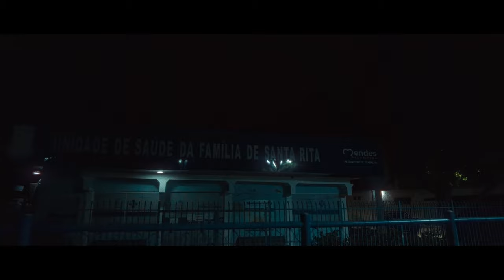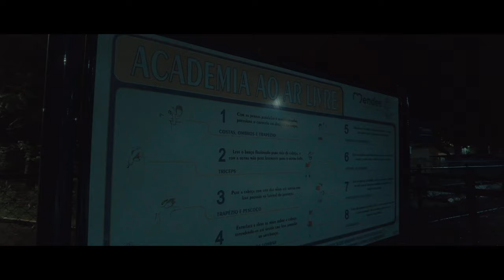Explore MENDES City Night Out, with an Indian, RJ, Brazil || 2024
MENDES City, Rio de Janeiro : A Captivating Night Out in Brazil's Vibrant Urban Scene || 4K Walk
@USA Production

Explore the enchanting allure of Mendes City as it comes alive under the mesmerizing glow of city lights in this immersive night out experience in Brazil. Join us on a journey through the bustling streets, vibrant neighborhoods, and lively hotspots that make Mendes City a beacon of nightlife excitement.

🌃 Cityscape Delights: Watch as the city transforms into a breathtaking panorama of lights, showcasing the unique architecture and landmarks that define Mendes City's skyline.

🎉 Nightlife Extravaganza: Immerse yourself in the energy of the night as we navigate through the hottest nightlife spots, from trendy bars to pulsating clubs, capturing the rhythm of the city after dark.

🍽️ Gastronomic Adventures: Indulge in the diverse culinary scene as we explore local eateries and food markets, savoring the flavors that make Mendes City a culinary haven even after the sun sets.

🕺 Street Performances & Entertainment: Experience the street culture that comes alive in the evening, with street performers, musicians, and artists adding their unique touch to the city's nocturnal charm.

🚗 City Drives: Cruise through the city streets and witness the city's dynamic ambiance from the comfort of a car, showcasing the seamless blend of modernity and tradition that defines Mendes City.

🌌 Cityscape Tranquility: Discover moments of serenity amidst the urban hustle, as we capture the quiet beauty of parks, waterfronts, and other scenic spots that offer a peaceful escape within the city.

Join us for a night to remember in Mendes City, where the magic of the night unfolds against the backdrop of Brazil's cultural and architectural richness. Whether you're a local looking to relive the city's charm or a virtual traveler seeking a taste of Brazilian nightlife, this video is your passport to an unforgettable evening in Mendes City! ✨🇧🇷